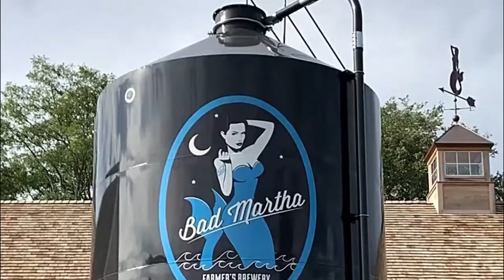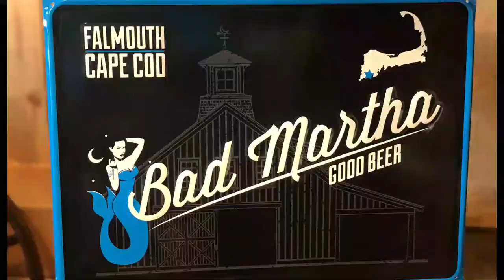BAD MARTHA? Martha’s Vineyard Craft Beer opening on Cape Cod!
In this video, Anthony talks with General Manager of Bad Martha Brewery, Josh Flanders.

Bad Martha Brewing Company is an American microbrewery based on Martha’s Vineyard and founded in 2013 by Jonathan Blum.

The East Falmouth Farmer’s Brewery & Tasting Room is located at 876 East Falmouth HWY right off route 28.

There is a 15-barrel brewing system and they offer cheese plates, charcuterie, crudité and a number of specialty artisan pizzas.

To add to the chill brewery vibe, they have outdoor games, live music, and a wide array of fun Bad Martha merchandise and apparel.

Anthony Colletti helps America’s local independent business owners compete and thrive in today’s digital economy.

Anthony Colletti is a local Business Advisor on Cape Cod, MA - Helping Local Businesses Compete, Dominate & Thryv!

Get Found Online, 2) Manage Your Time, 3) Get Paid, 4) Improve The Customer Journey

Empowering Small Business America
Consult Colletti
100 Independence Dr, Hyannis, MA 02601